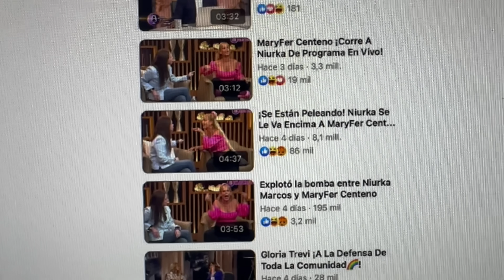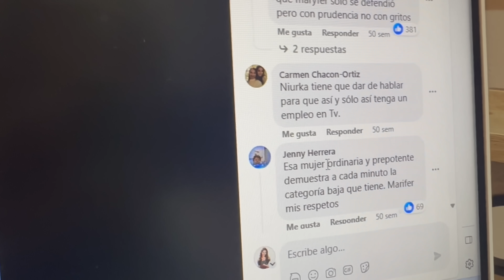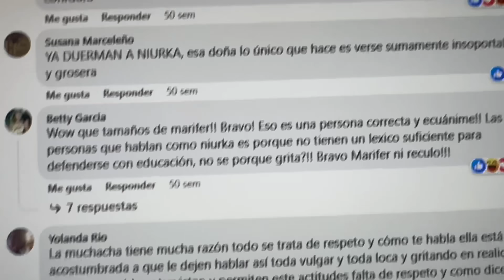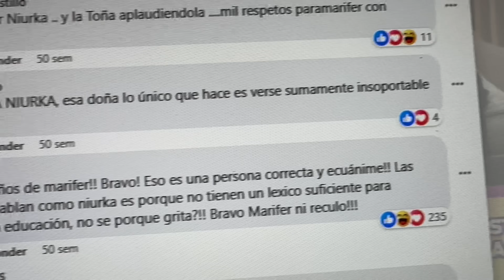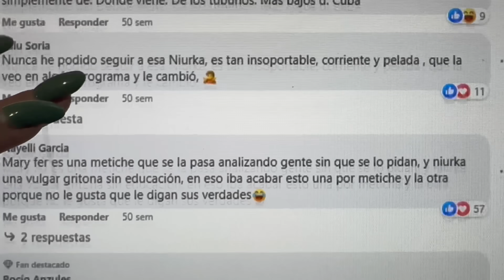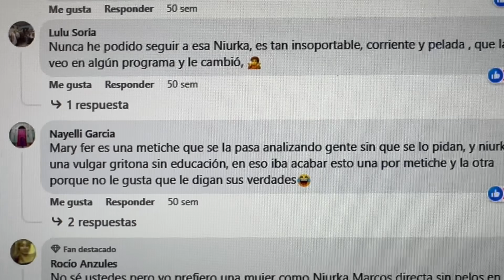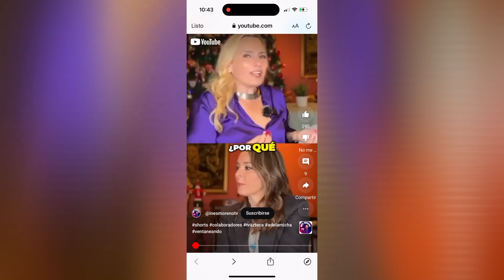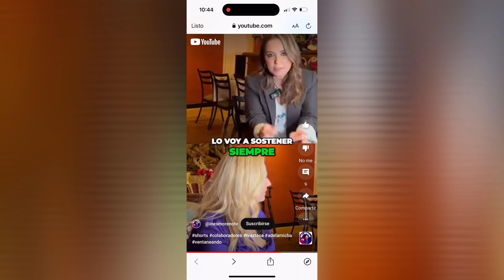Los DENIGRANTES TÍTULOS que me pone ADELA MICHA en LA SAGA; CONTINÚA MONETIZANDO CONMIGO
Maryfer Centeno denunció el abuso y la violencia de género por parte de Adela Micha y el equipo de La Saga al referirse de esta forma a la grafólogola, con títulos ofensivos y denigrantes.